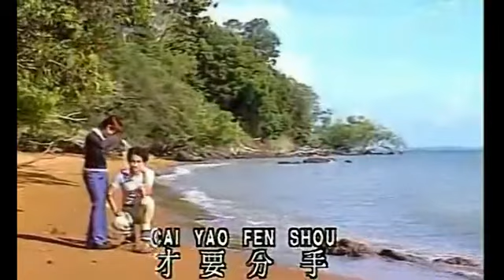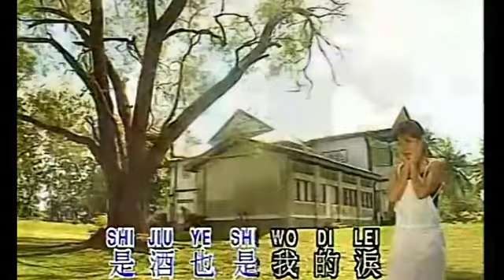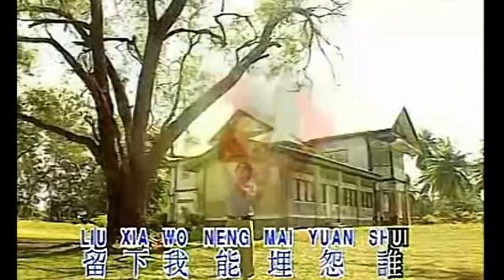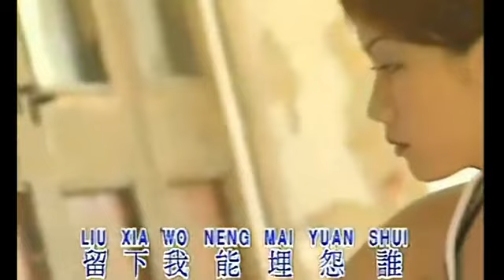懷念大馬歌壇一代巨星 羅賓 是酒也是淚 (OFFICIAL MV)